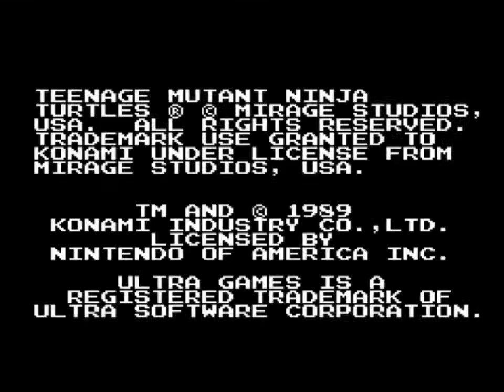TMNT: NES CLASSIC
CALSSIC NES GAME FROM THE 80'S